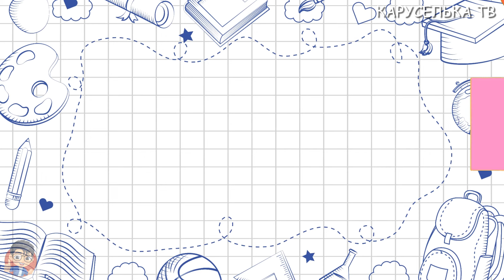Математика для детей ПРИМЕРЫ для Дошкольников Подготовка к ШКОЛЕ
и имеют все необходимые лицензии.

Привет! Мы рады видеть вас на своем канале!